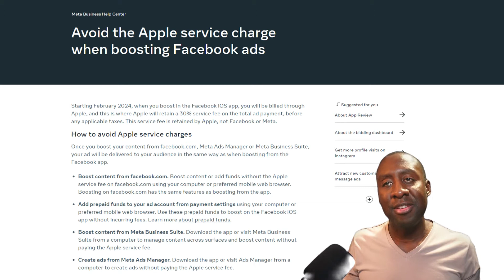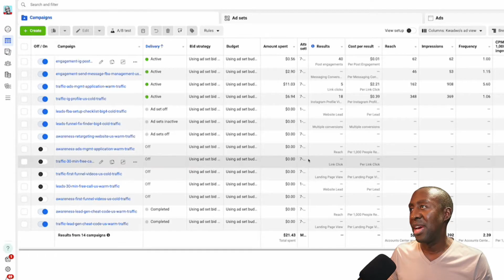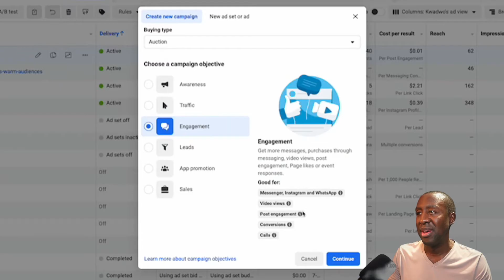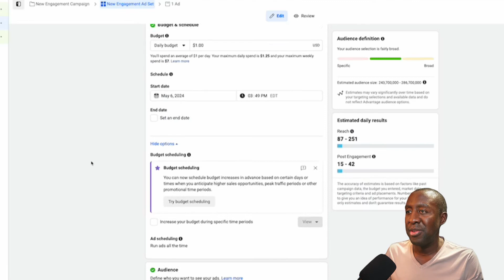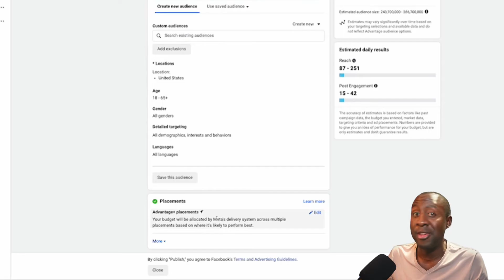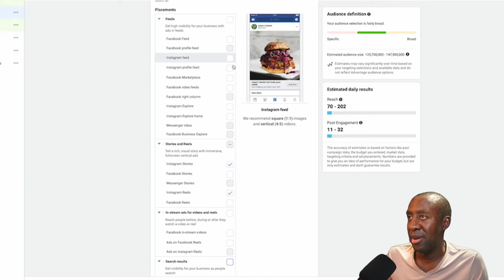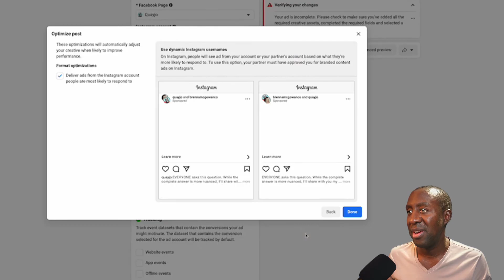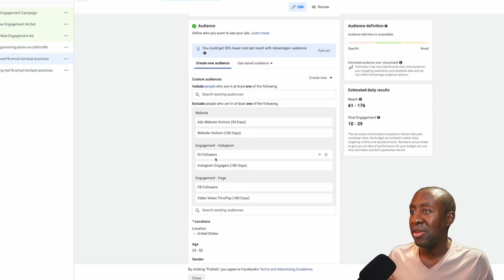Don't boost Instagram posts! Do this instead! (Step by Step Tutorial)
iPhone users now get charged 30% extra for boosting posts!! Learn a smart alternative ads setup to boosting that  you can do inside of Facebook Ad Manager.

Cut your lead gen costs in HALF with my $37 mini-course–NOW only $17!

📘 Here are some of the recent books that helped me scale my business:
$100M OFFERS
Stop Waiting for Permission
Taking Stock

This Video was Filmed Using:
Camera Microphone
Podcast Microphone